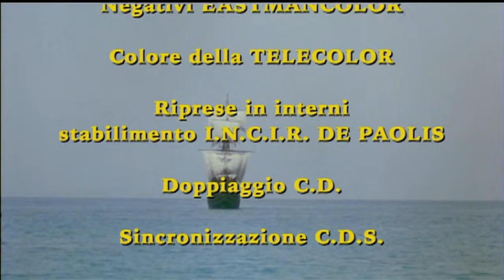Il Corsaro - Film Completo HD by Film&Clips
Director: Antonio Mollica (as Tony Mulligan)
Writers: Eduardo Manzanos (screenplay), Eduardo Manzanos (story)
Stars: Robert Woods, Tania Alvarado, Armando Calvo

Dopo aver perso la nave al gioco, il pirata inglese Jeffrey Brook viene catturato dai francesi e deportato su un'isola deserta. Durante il viaggio guida un ammutinamento, libera tutti i prigionieri, ritrova la sua imbarcazione e cerca di riconquistarla.

Il Corsaro - Film Completo in Alta Definizione by Film&Clips